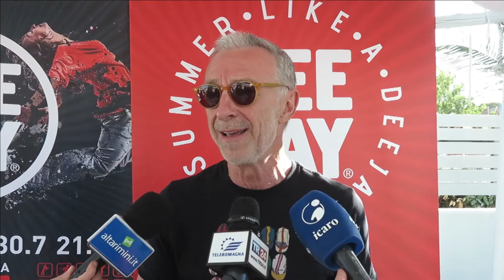Riccione, i concerti di Radio Dj: aprono Mahmood, Noemi e Carl Brave